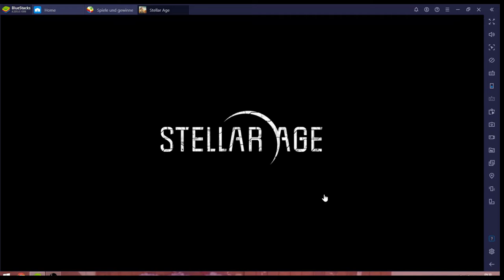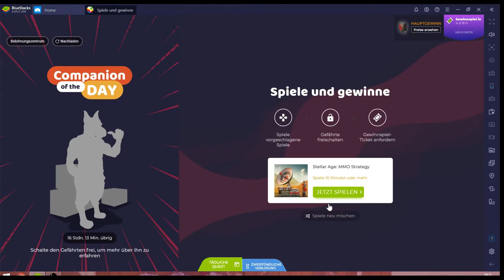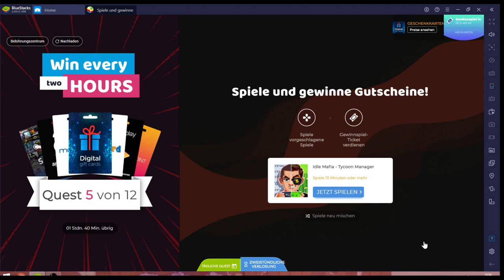Stellar Age #10.06 JndT [XL] (BlueStacks)